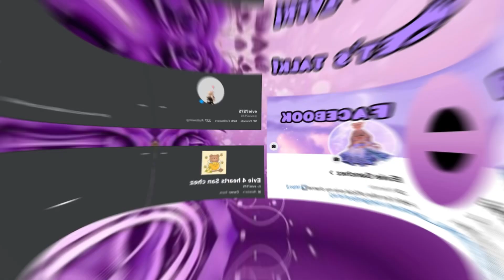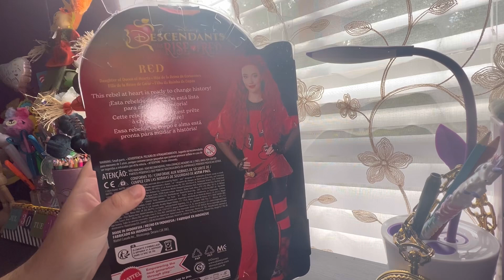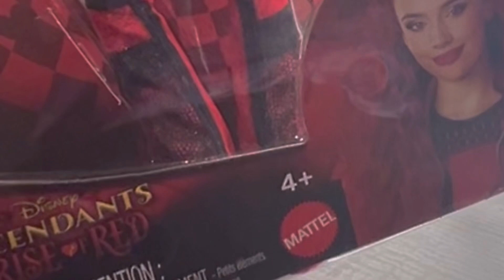Unboxing descendants the rise of red red doll!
Credits fully to Taylor swift
I have tik tok!
Facebook name:Evie Sanchez
Link to my x 🧐/ twitter:
Link to my ROBLOX profile!

       Upcoming doll series!
       Once upon a time a murder august 9
       Veronica 2024
       Different worlds 2024
       Empire of lies 2025
       Descendants 3 2025